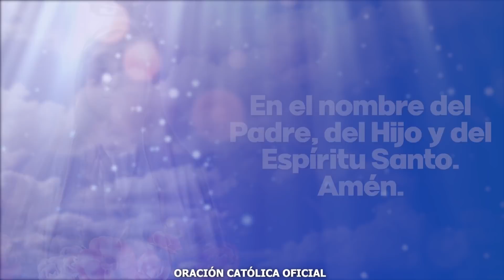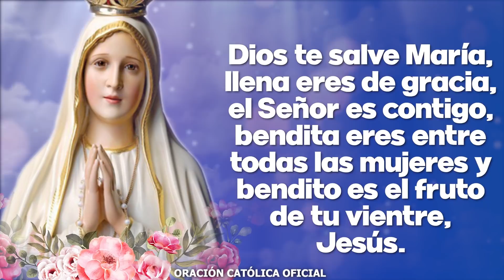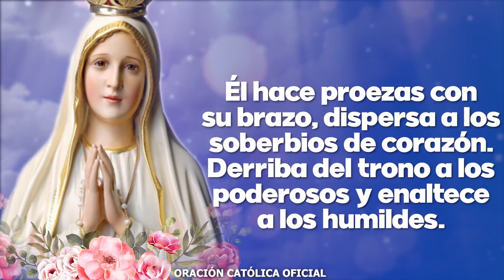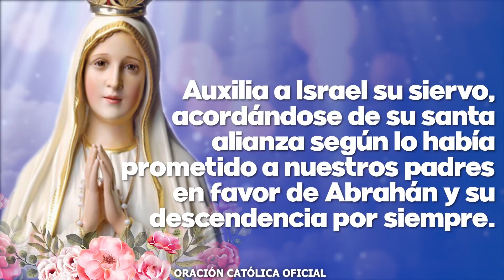Ángelus de Hoy JUEVES 27 DE ENERO de 2022 ORACIÓN DE MEDIODÍA